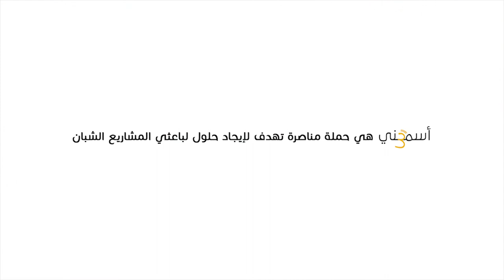أجل سياسة فعالة للتواصل بين الإدارة والباعثين الشبان (باعثين شبان من ولاية القيروان)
لا شك أن هناك ديناميكية جديدة في منظومة بعث المشاريع في تونس خلال السنتين المنقضيتين، فقد أصبحت هناك العديد من الجهات المتدخلة في دعم ومساندة الباعثين الشبان خلال مختلف مراحل مشاريعهم. ورغم ما يمثله ذلك من تطور إيجابي في هذه المنظومة، إلا أن العديد من باعثي المشاريع الصغيرة يشكون من نوعية المعلومات المقدمة من شبابيك الدعم في الادارات العمومية المختلفة، ومن صعوبة الحصول على المعلومة الدقيقة والمحيّنة التي تناسب حاجيات مشاريعهم.
الإشكالية: حسب الدراسة التي تم أنجزتها مؤسسة الياسمين بالتعاون مع مركز المشروعات الدولية الخاصة (CIPE) يشتكي أكثر من 85 بالمائة من الباعثين الشبان من عدم وجود تنيسق أفقي فعال بين الجهات المتدخلة في دعم بعث المشاريع، كما أن التواصل بين هذه الجهات وبين الباعثين يحتاج إلى تحسين في الفعالية وفي دقة المعلومات. حيث يتم توفير الدعم بطريقة أحادية الاتجاه توفر معلومات متفاوتة الجودة، لا تستجيب لاحتياجات الباعثين، مما يسبب صعوبات لدى الباعثين وبطءا في منظومة الدعم.
التوصيات
1- استعمال منصة ألكترونية CRM متصلة بكل شبابيك الدعم في الجمهورية لإدارة العلاقة مع الباعثين ولتخزين الأسئلة الشائعة والاستفادة من الحلول والتجارب على النطاق الوطني.
2- تخصيص أيام دورية للاستماع لمشاكل الباعثين وحلها أو تصعيدها لمراكز القرار.
3- توفير رسكلة دورية للموظفين لتحيين معلوماتهم وتكوينهم في اختصاصات تهم بعث المشاريع ودعم الباعثين.